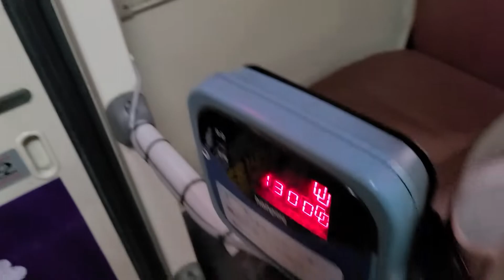을로운수 송암68번 봉선대화아파트 → 조각배어린이공원 19년식 그린시티 개선형 야간 앞면 주행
분류: 시내일반형
제작자/차명: 현대자동차 / 현대그린시티 개선형
연식: 2019년
엔진 및 출력: 압축천연가스 C6GB G240 EURO6 / 240마력
변속기: 수동변속기 5단
에어컨: 덴소풍성(dnka) 지붕슬림형 3펜

영상에는 안나오지만 가니쉬가 비개선형껄로 바뀜..